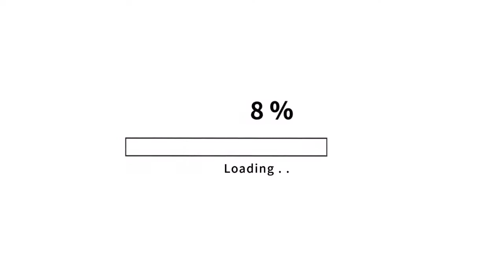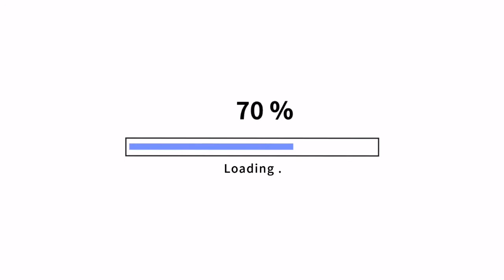Slik eller Ballade (Halloween Fun)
Ang sarap maging bata. Nakakainggit sila tingan, enjoy sila sa mga ginagawa nila. Go lng mga kids, enjoy niyo lng ang mga panahon n kayo ay mga bata pa. Happy Halloween Everyone 🎃🎃🎃